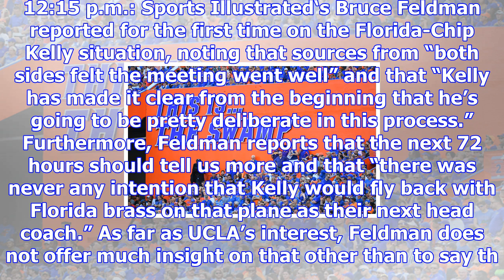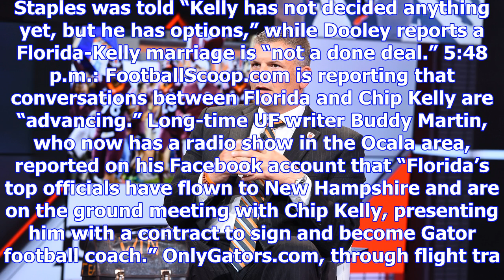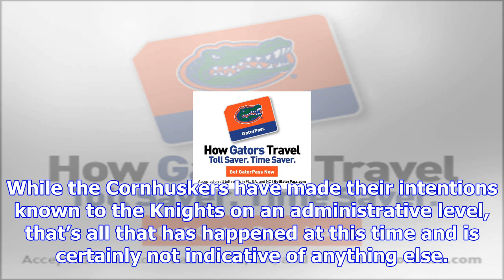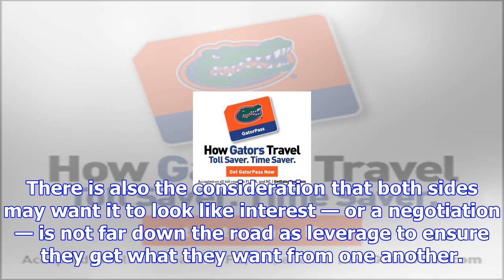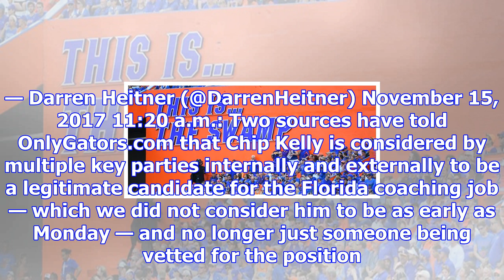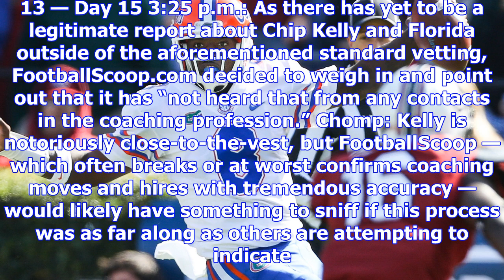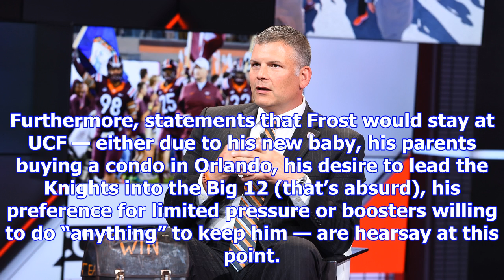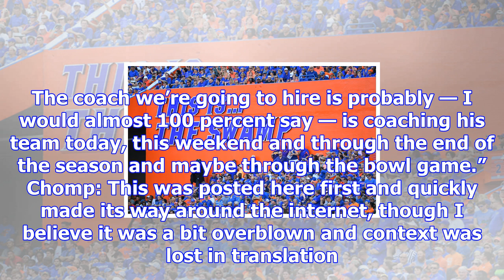Florida gators coaching search ticker: candidates, tracker, updates, news, analysis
Florida Gators coaching search ticker: Candidates, tracker, updates, news, analysis Image Credit: ES...